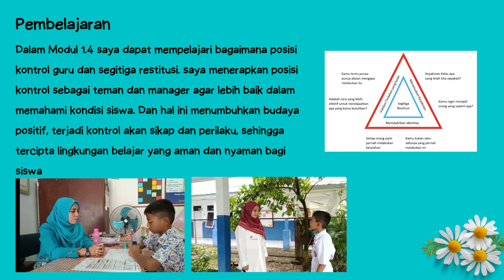Jurnal Dwimingguan Modul 1.4_ CGP